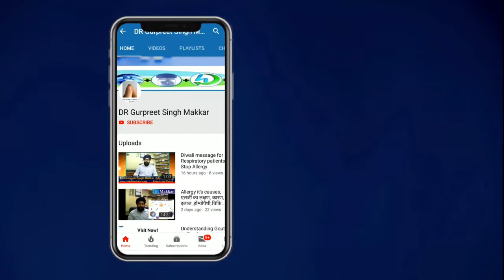Ankylosing spondylitis live Physical exam | Schober's test | hla b27 flexibility test | tragus test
Schober Test
To measure the degree of lumbar forward flexion. The patient is asked to touch the toe.Schober’s test is classically used to determine if there is a decrease in lumbar spine range of motion (flexion), most commonly as a result of ankylosing spondylitis.Schober's test assesses the amount of lumbar flexion. In this test a mark is made at the level of the posterior iliac spine on the vertebral column, i.e. approximately at the level of L5. The examiner then places one finger 5cm below this mark and another finger at about 10cm above this mark. The patient is then instructed to touch his toes.
Interpretation
For both versions of the test, an increase of less than 5cm is a positive test and may indicate ankylosing spondylitis (AS). (Image shows region of spine mainly involved in AS)

Chin-Brow Measurement:
This is a method used to measure the spine's curve in the neck. Patient with AS often have necks that angle forward sharply as the spine stiffens. If the doctor is going to use the chin-brow measurement to monitor your angle, the first time he or she takes the measurement will be called your "baseline." After that, the doctor will compare each successive chin-brow measurement to the baseline to see if the angle is getting worse.

For more detail on Ankylosing spondylitis Hla b27b

Video testimonial of Hla b27 Ankylosing spondylitis patient treatment received Dr Makkar Clinic

HLA b27 Ankylosing spondylitis patient experience hopeless depression patient now hope for other

Thanks to Kabita Bhenji Brahamkumari aashramfor allowing it .

Hla b27 positive patient sharing experience best homeopathic treatment  Ankylosing spondylitis  cure

HLA-B27 ,Ankylosing Spondylitis patient sharing Experience term Best treatment by Best doctor India

Doctor patient relation helps in recovering difficult cases.

We believe wholistic treatment of patient.

Patient sharing video as loving gesture thanks for kind words spoken by patients.

Role of Physiotherapy in Ankylosing spondylitis आंक्यलोसिंग स्पॉन्डिलाइटिस फिज़ियोथेरेपी की महत्वता

Links for excercises

Ankylosing Spondylitis ‪exercises‬ hindi to perform patient HLAB27 treatment homeopathic by DrMakkar

Role of excercises in cervical spondylitis-
सरवाइकल स्पोंडिलोसिस  व्यायाम

Excercises for cervical spondylitis upper axial  Spondylitis ankylosing-सरवाइकल स्पोंडिलोसिस व्यायाम

For payment gateway follow

or

BOOK Online Appointment  at Facebook

Book appointment to Dr Makkar at askdrmakkar.com link

DANGER AHEAD!!! YOUR MIND IS TRICKING YOU TO BE SICK.

and treatments available on this video are for
educational and informational purposes only, and these not intended as a diagnosis, treatment or as a substitute for professional medical advice, diagnosis and treatment. Please consult Dr. Gurpreet singh makkar  other health care professional for your specific health care.